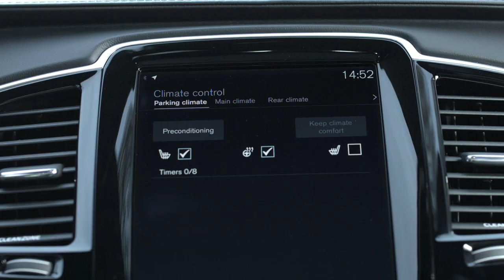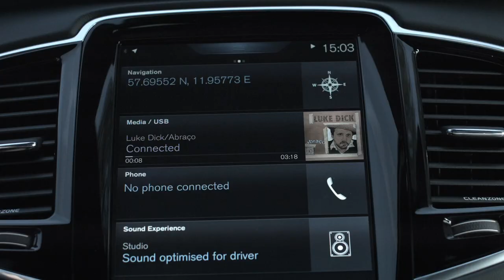Volvo Voice Control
Volvo owners will be able to talk to their car via their Microsoft Band 2, allowing them to instruct their vehicle to perform tasks including setting the navigation, starting the heater, locking the doors, flashing the lights or sounding the horn via Volvo’s mobile app, Volvo on Call, and the connected wearable device.